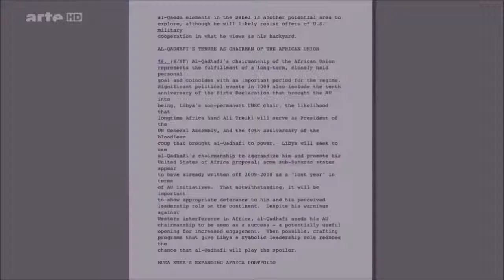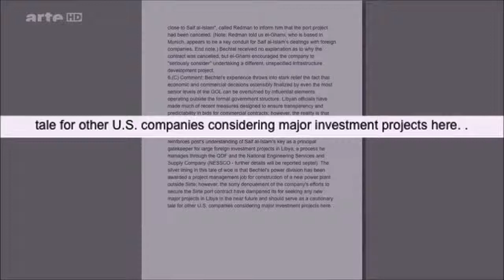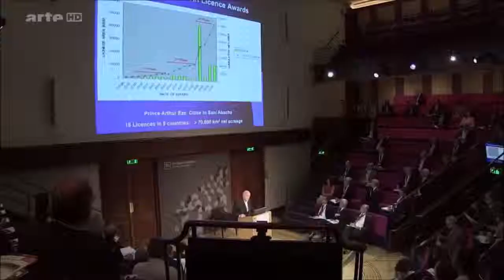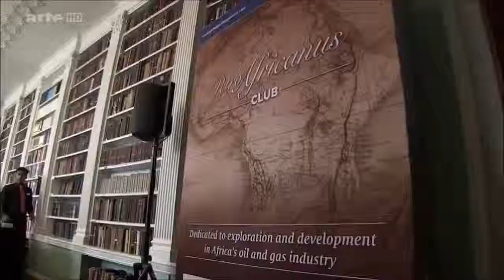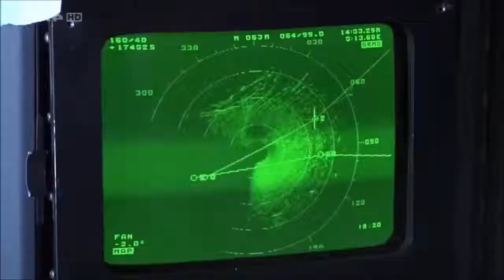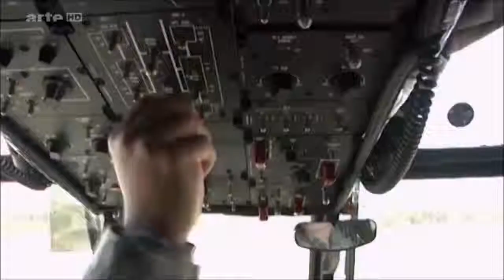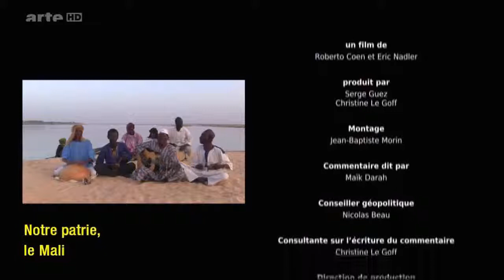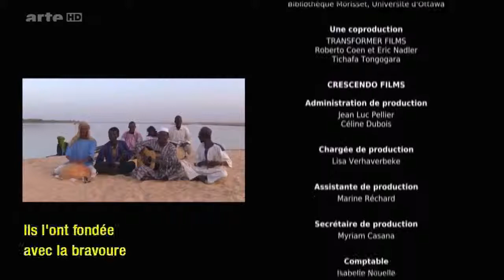LA GUERRE DE L'OMBRE AU SAHARA Assassinat de Kadhafi